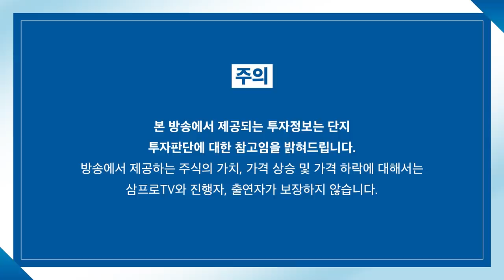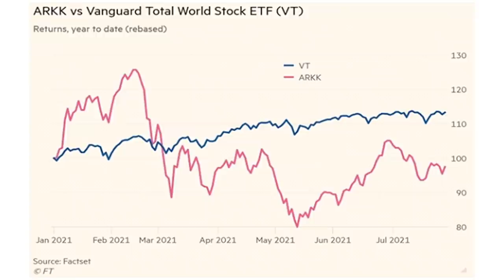[제길선생의 미국 돋보기] 3대 지수 약보합 마감.. 종목 장세 유지 중? f.교보증권 박병창 부장